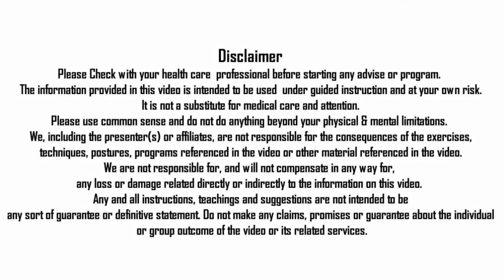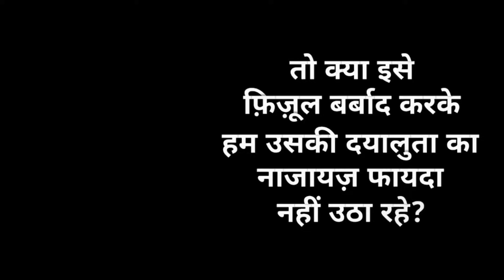JUICES | THE RIGHT METHOD TO INTAKE JUICES & RIGHT TIME TO TAKE & DIGEST JUICES BY NITYANANDAM SHREE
In this video Nityanandam Shree explained about The right method of intake juice | easy to digest juices. We will forward your query to Nityanandam Shree.

Namaskaram!

प्रतिदिन बहुत ज्यादा प्रश्न पूछे जाते हैं, इसलिए हम हरेक प्रश्न का उत्तर देने के लिए बाध्य नहीं हैं|

Namaskaram! Feel free to post your questions, queries, doubts, comments, compliments and reactions below every video, we will be happy to help you. We are not obliged to answer each question because too many questions are asked every day.

NITYANANDAM MEDITATION
NITYANANDAM DISCOURSES

➤ Is Banana Gain Weight | Is Banana Good for Weight Loss or Weight Gain by Nityanandam Shree

➤ Can We Eat Daliya For Weight Loss | Is Wheat Daliya Good For Weight Loss By Nityanandam Shree

Special Thanks to: (Under creative Commons attributions)

Digimediaxperts.com for such a beautiful Video Promo intro

*OUR PLAYLISTS SIMILAR OR RELATED TO THIS VIDEO

TO WATCH ALL VIDEOS RELATED TO DIET AND FOOD TIPS